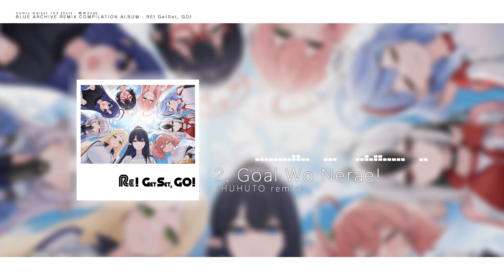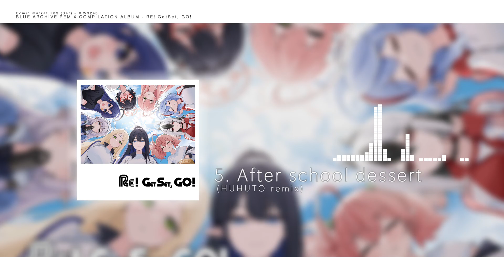Blue Archive Remix Album「RE！ Get Set, GO！」 crossfade PV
Buy this digital album
통판종료!!
Release On Bandcamp!

Comic Market 103(土)西め32ab
제 4회 일러스타 페스 토,일

Produced Arranged
HUHUTO @ huhuto999999
ITSUWARA @ HEMU_HK
MusikPanzer @ MusikPanzer
Norts @ DJ_Norts

Art
雪 @ asayuki101

design
3RiCa @3RiC4

[00:00] Constant Moderato (ITSUWARA remix)
[00:43] Goal Wo Nerae! (HUHUTO remix)
[01:40] Shooting Athletes (HUHUTO remix)
[02:22] Cherry Merry Berry (ITSUWARA remix)
[03:12] After school dessert (HUHUTO remix)
[03:47] Oxygen Destroyer (MusikPanzer remix)
[04:40] Hifumi Daisuki (Norts remix)
[05:37] KIRISAME (ITSUWARA remix)
[06:23] Usagi Flap (HUHUTO remix)
[07:11] RE aoharu, Again (HUHUTO remix)